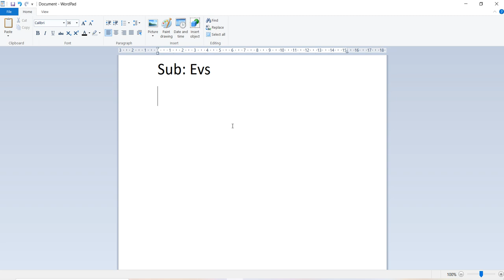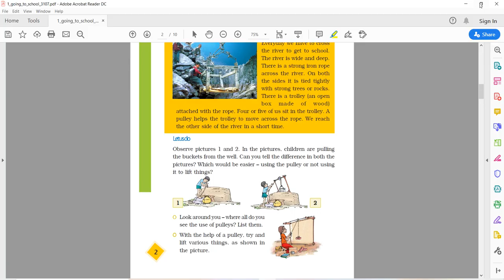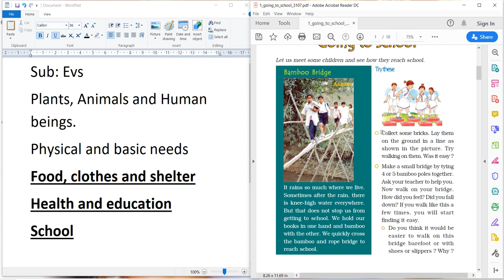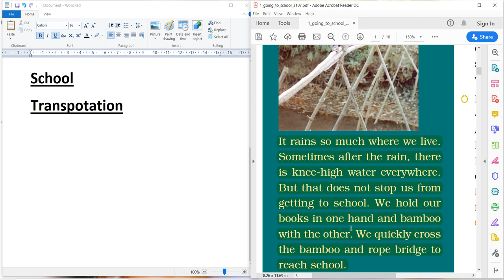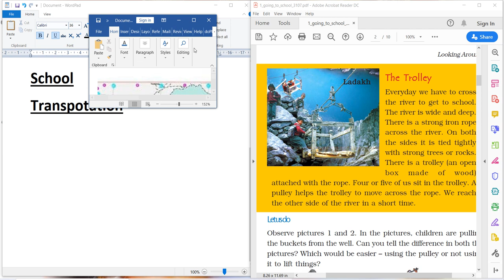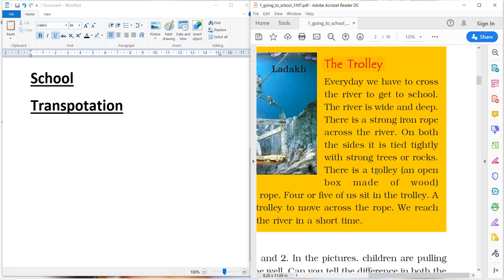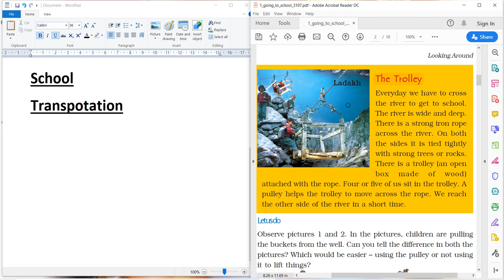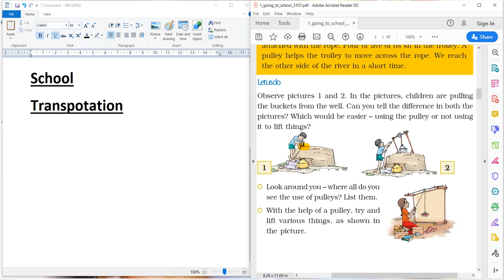Going to school part 1.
Video from RASHMI BHALA